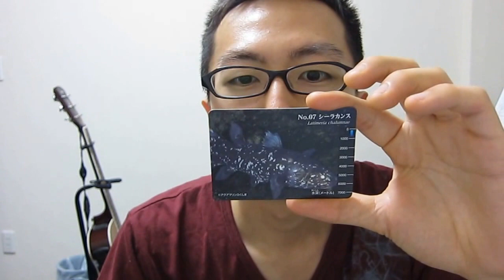生物図鑑グミ 開封してみた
某スーパーで買ってきた、生物図鑑グミを開封しました

生物図鑑グミ　深海生物編　アマゾン